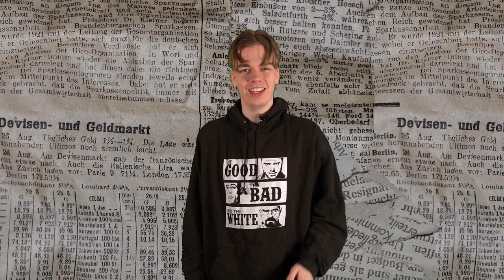LAURA MÜLLER VERKAUFT ihre FÜßE! - WAS PASSIERT?